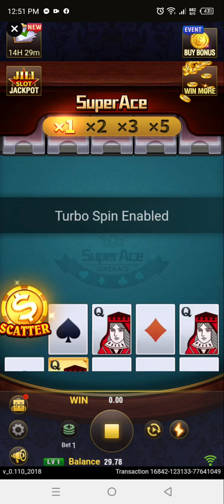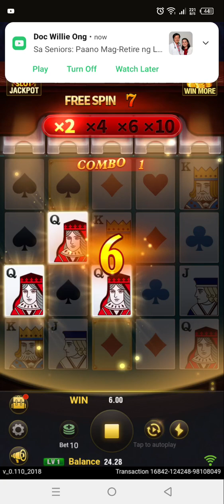Unexpected 44 Pesos ko San Umabot Mapapa Wow ka!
(ID no. MAREX22)